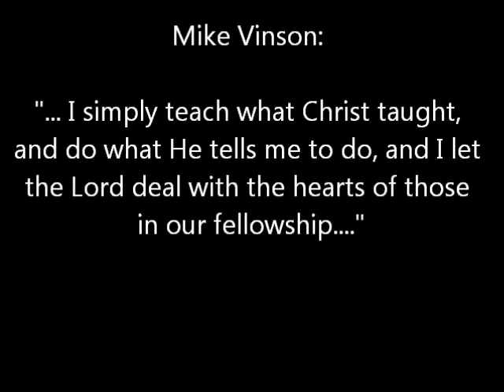Mike Vinsons' Positive Hits - Classic Cult Leader One Liners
Here are some classic Mike Vinson "one-liners" that have been thrown out in the past 2 years regarding all manner of nonsense. It's hard to keep a straight face when reading this stuff but I assure, none of this is made up.

Here are the one liners in question:

"...It is obvious from this e-mail that you are not being party to your wife's observance of pagan holidays. That is all that God expects of any of us. You are not alone, rather your situation is what is most common in our fellowship..."

"...The reason I do not keep pagan holidays is the same reason I do not dress in drag..."

"...What is offered in sacrifice to idols in today's society? It is the insidious celebration of pagan rituals..."

"...I made the statement that if a brother came into our fellowship wearing a nose ring, that I would not consider him to be a mature Christian, any more than a brother who is still practising circumcision. Am I wrong to feel that way?..."

"...I simply teach what Christ taught, and do what He tells me to do, and I let the Lord deal with the hearts of those in our fellowship..."

"...It seems all the hangers on are just about gone now but I have no doubt that there will be plenty of opportunity for the adversary to continue doing his job..."

Mitch Kuhn one-liners:

"...There is to be unity in the body and the body knows the Truth. Yes, there very well may be other faithful brothers somewhere in the world and they too will have the mind of Christ so we will all be in agreement..."

"...The body of Christ is of one mind regarding the application of Days, Months, Times and Years is Galatians 4:10. I have discussed this topic at length with Mike and other elders within the Body of Christ. We all agree and apply these scriptures the same way in our lives..."

Note in particular this one-liner of Vinson's and then compare/contrast with what Kuhn says above. Here is Vinson first:

"...Let me make it clear that when I address you as "the flock of God" I do not mean that you have to be part of the IWWB fellowship to have Christ within you. I have never said that and I do not believe that, and neither do any of us..."

Did you spot that? While Vinson says you don't have to be a part of the IWWB fellowship, Kuhn says that there "very well may be other brothers" but that "they tool will have the mind of Christ SO WE WILL ALL BE IN AGREEMENT."

Conformity and group-think is the aim of the Vinson game people.